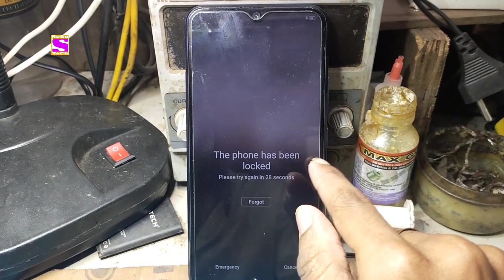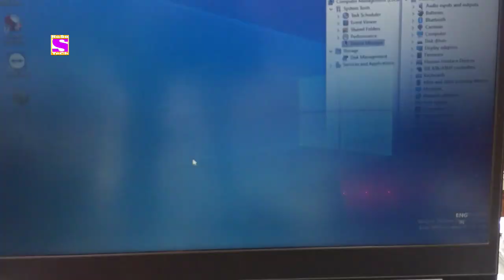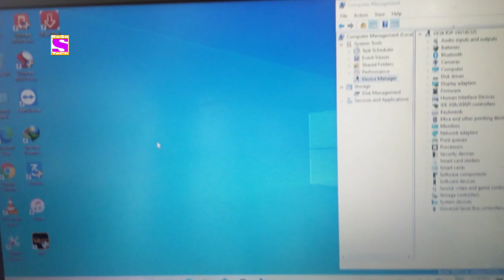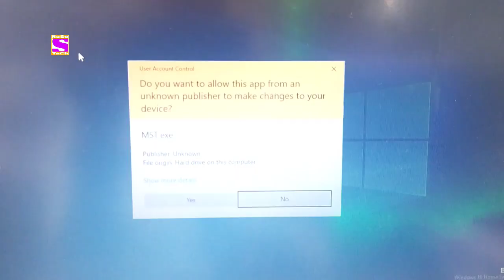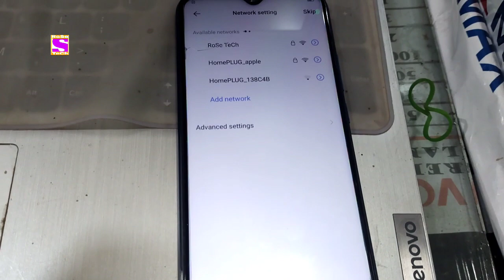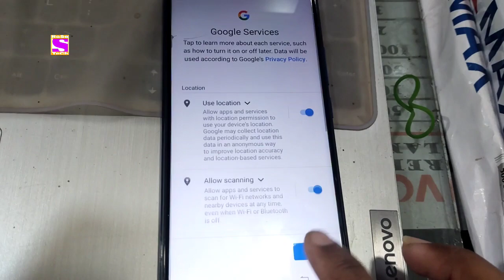VIVO Y15 Pattern Unlock | Hard Reset Not working | vivo 1901 UMT MTK Tool Failed Android 11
How to unlock vivo Y15 Pattern pin password lock remove UMT MTK Tool not working | unlock MST Tool 2021 By RoSe TeCh

Hello Friend's. !

Vivo Y15 pattern pin password Lock remove UMT MTK Tool Not working Unlock mst tool 2021 by RoSe Tech

Vivo 1901 screen Lock remove hard reset password pin pattern Lock remove with MobileSea service Tool Done by RoSe Tech

Mst tool Activation Contact WhatsApp

RoSe TeCh